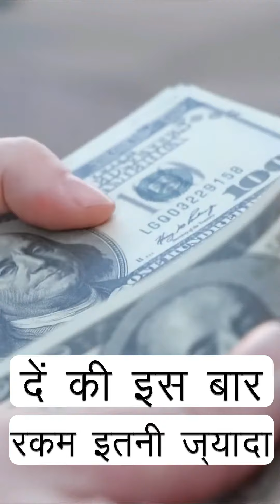Family Man Season 2 Star cast Salary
Family Man Season 2 Cast Salary

Manoj Bajpayee, Sharib Hashmi, Samantha Akkineni, Sunny Hinduja, Shreya Dhanwanthar Salary.